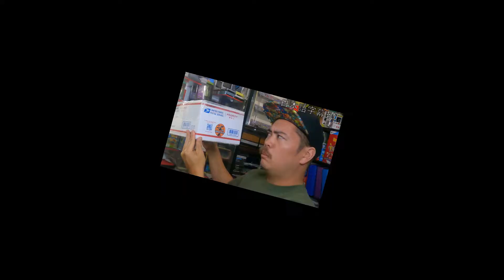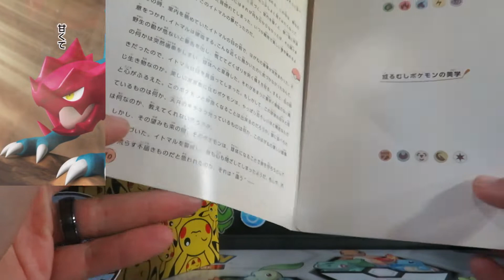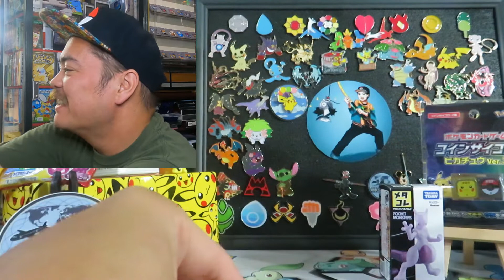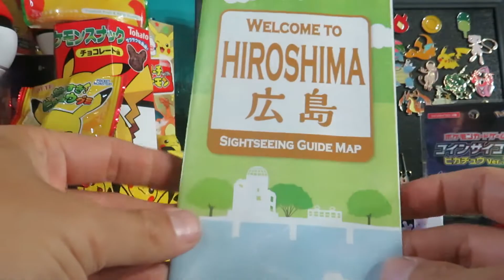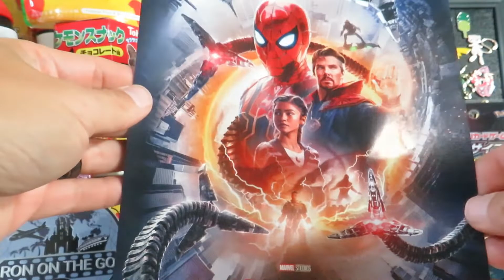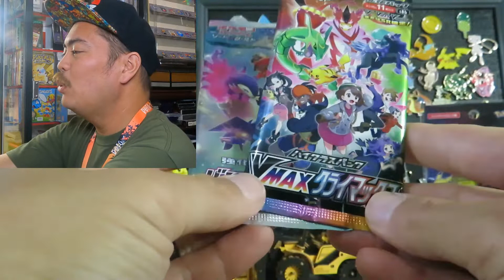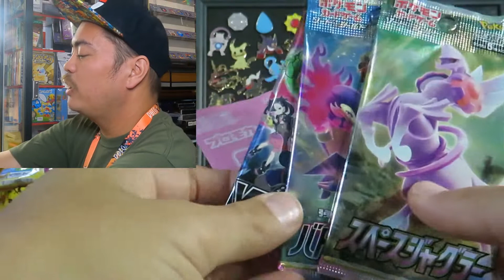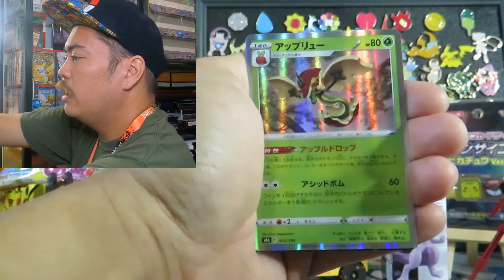Special Delivery From Japan! Pokémon Center Yokohama Opening From Ron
Special Delivery From Japan! Pokémon Center Yokohama Opening From Ron,  @RON ON THE GO

The Pokemon Card Game 'Illust Story'
ポケモンカードゲーム「イラストストーリー」

Takara Tomy Pokemon Collection

Shonan no Hoseki illumination at Enoshima
江の島の湘南の星関イルミネーション

Pokémon Center Yokohama
ポケモンセンターヨコハマ
8F MARUI City Yokohama, 2-19-12 Takashima, Nishi-ku, Yokohama-shi 220-0011

Gashapon Department Store Yokohama World Porters
ガシャポンのデパート横浜ワールドポーターズ店
2-2-1 Shinko, Naka-ku, Yokohama-shi, Kanagawa Yokohama World Porters 2nd floor

"Let's have fun. Spring"
Spring 2022 Campaign
「楽しもう。春、ポケカ」開催決定！

VMax Climax

パック バトルリージョン
Battle Region

BGM
Song: Pokémon Diamond and Pearl- Eterna Forest (Lofi Remix)
By: glitchxcity

Song: DP Lake Theme [Lofi Remix]
By: GlitchxCity

Song: DP Pokemon League
By: GlitchxCity